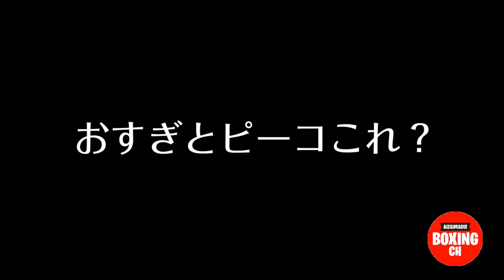【フォートナイト】サイレンサー付きスカーやばい！